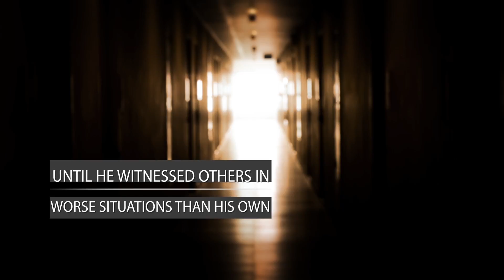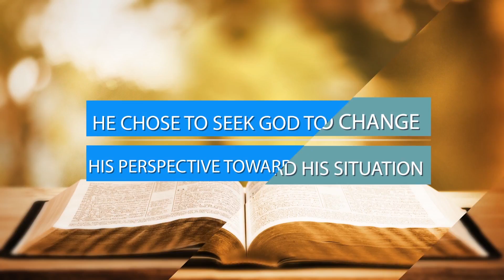Xulon Press book Roll With Me | John C. Kirchner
Xulon Press introduces Roll With Me - Towards A Happier, More Joyful And Successful Life by author John C. Kirchner. The Xulon Press bookstore provides an easy way to purchase this book using the link below, or you can find it at your local Christian bookstore.

Category:
Entertainment